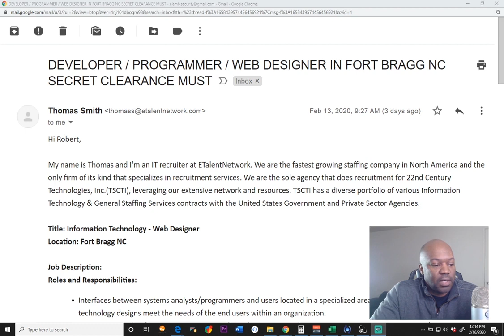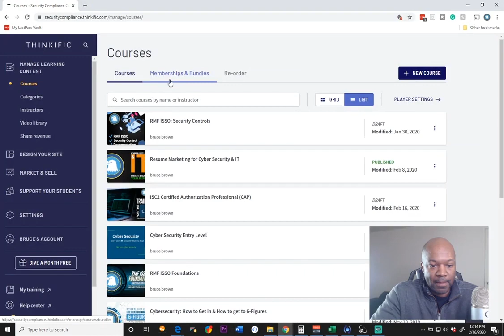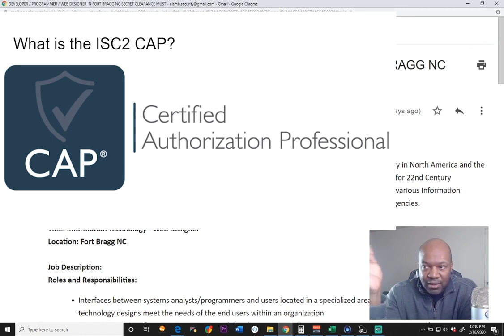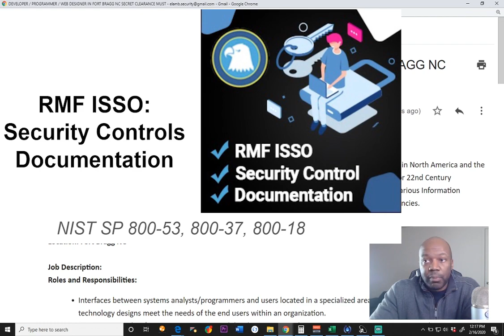RMF ISSO Mentorship and Security Control Course